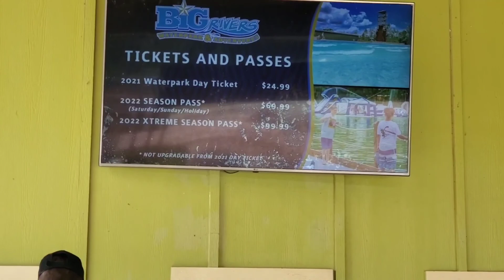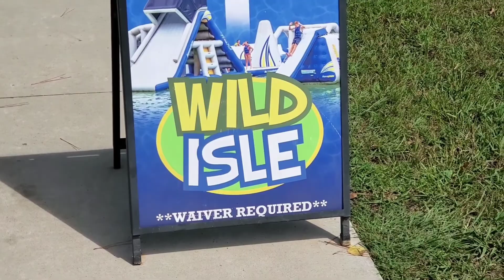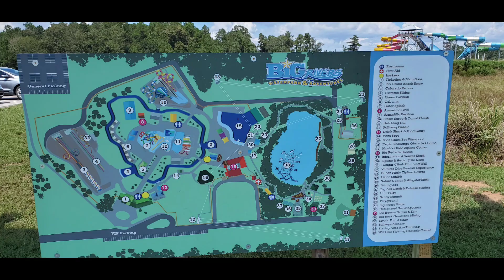NEW CANEY TX PARQUE ACUATICO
toboganes en new caney tx